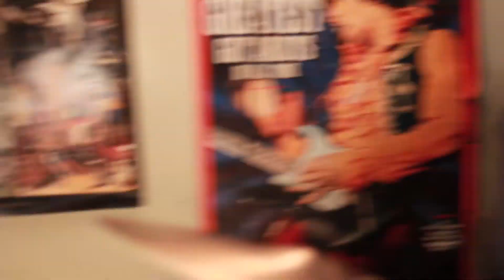Solita Soledad by The Avantist (Live At DZ Records)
Recorded Live at DZ Records 9-2-2013

David Arias - Guitar and Vocals

Eric Arias - Bass

Fernando Arias - Vocals

Luis Arias - Drums

Filmed, Recored, Mix, and Mastered by Ben Arguelles at DZ Records